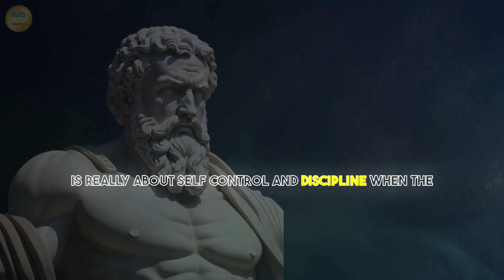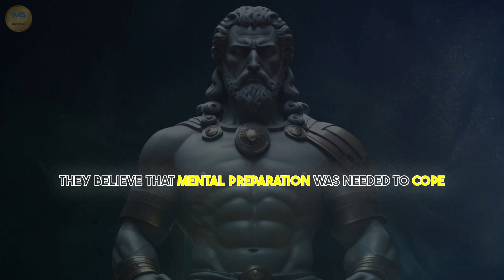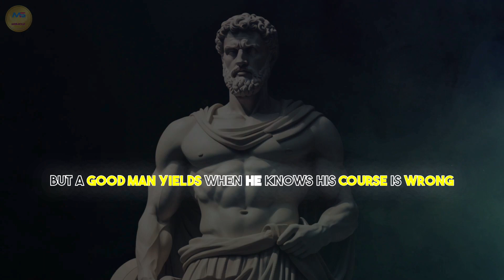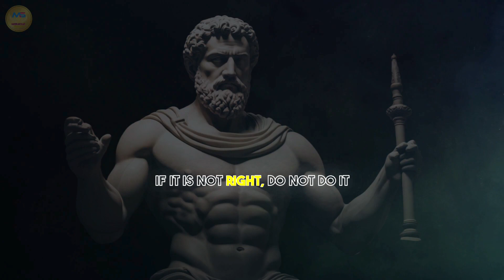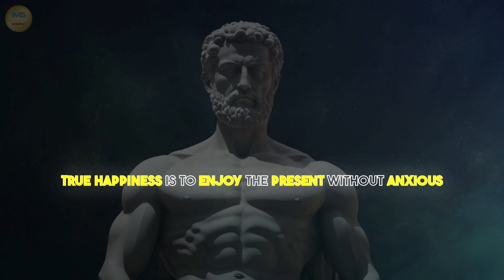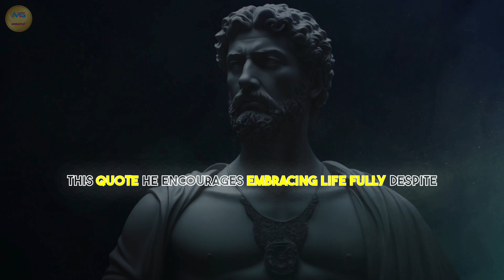10 Lessons to Keep Calm Like A Stoic | Marcus Aurelius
10 Lessons to Keep Calm Like A Stoic | Marcus Aurelius

 Your Queries 👇
10 lessons to keep calm like a stoic marcus aurelius
stoic philosophy marcus aurelius
10 stoic teachings of marcus aurelius
100 things ryan holiday learned from marcus aurelius' meditations
daily stoic marcus aurelius book
marcus aurelius' meditations - the stoic ideal